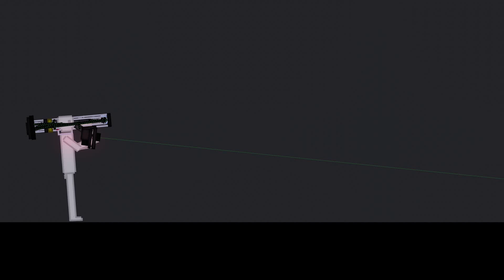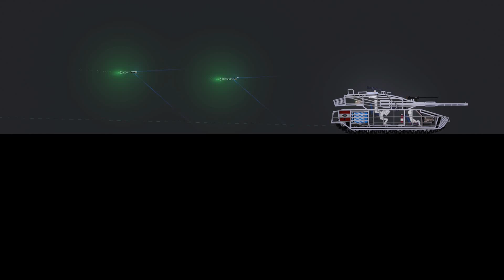Fun FGM-148 Javelin In People Playground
Someone created Another Javelin! hope you like this video everyone :)
Mod: